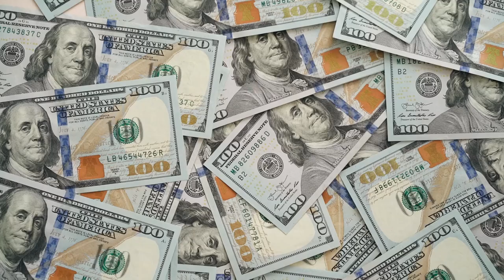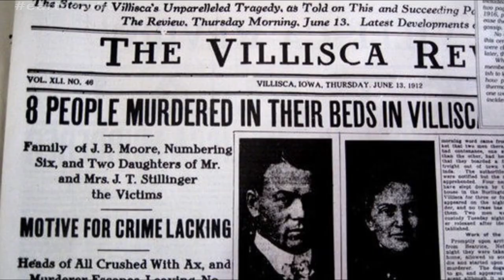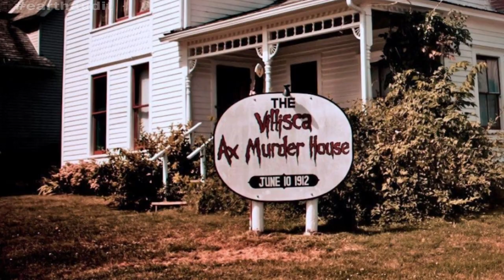दुनिया का सबसे डरावना घर | Most Haunted House in the World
In this video you will see one of the most haunted house in the world located in Vellisca ,Iowa ,United States as known by the name of Vellisca Axe Murder  case . Yeh Ghar Duniya ke sabse Darawna ghar hai

Most Haunted house in hindi video